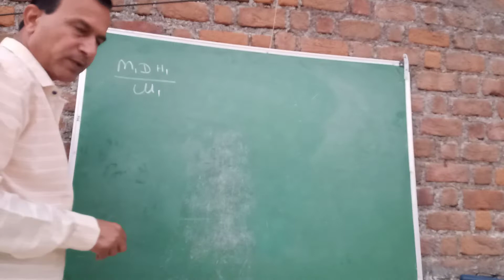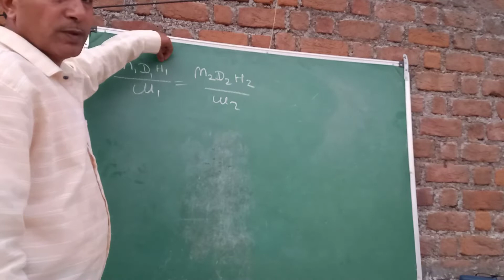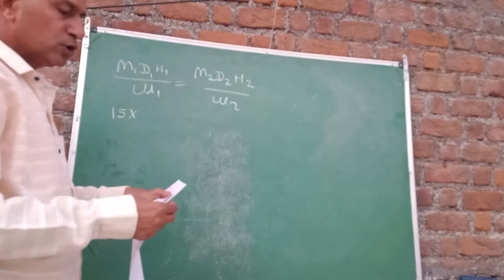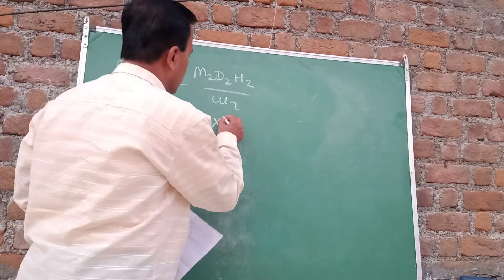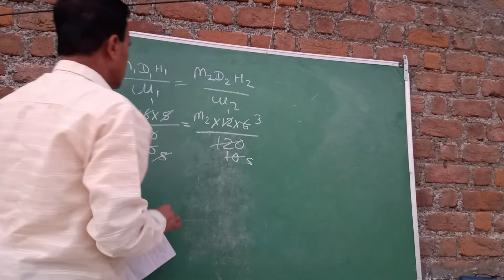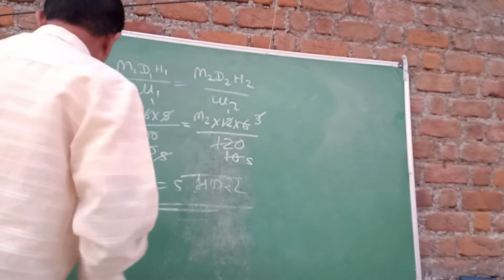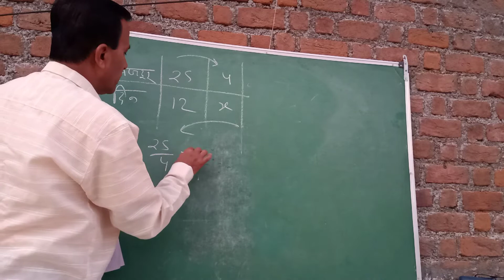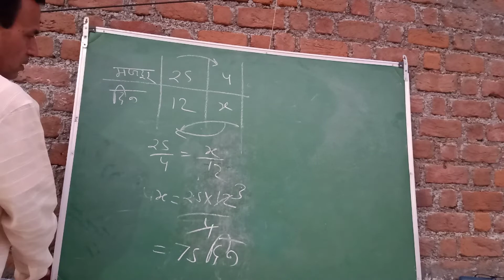MDH ।। time and Work।। 15 मजदूर।।maths trick by parmar sir।। 10 दिन